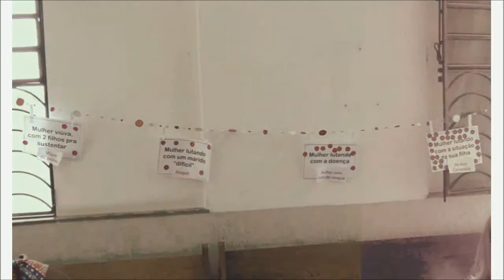I Encontro de Mulheres Casa de Oração Cehab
I Encontro de Mulheres da Igreja Casa de Oração Cehab, que aconteceu nos dias 29 e 30/11/2014 na sede da própria Igreja. Foram momentos de bênçãos e do falar de Deus em cada coração.